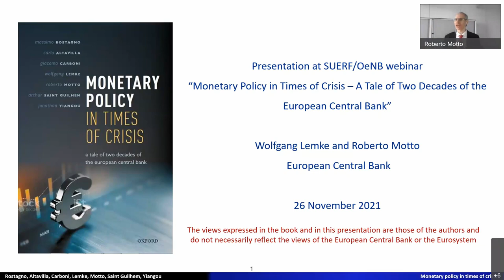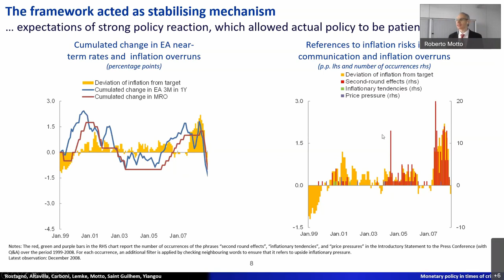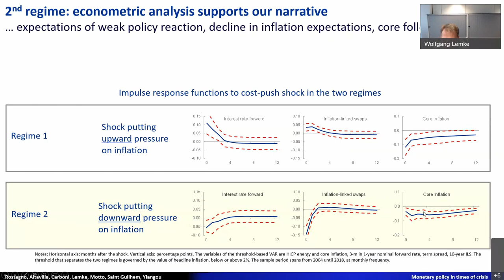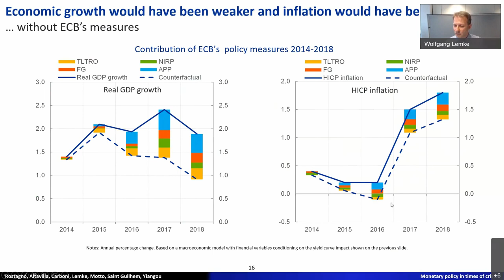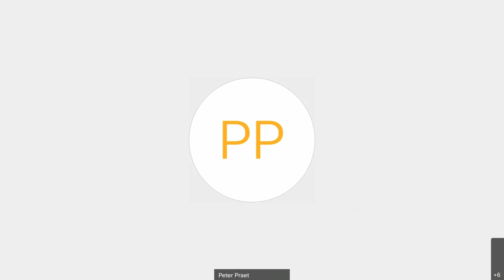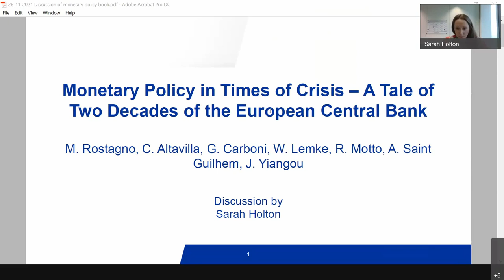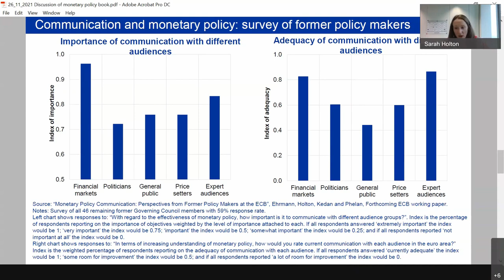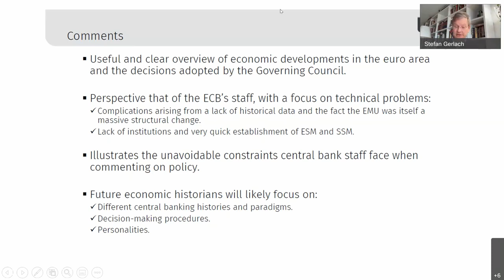SUERF OeNB - ECB book presentation - 2 decades of ECB monetary policy - 20211126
In this SUERF-OeNB e-lecture and panel discussion, which took place online on 26 November 2021, ECB economists Roberto Motto, Adviser, Directorate Monetary Policy, and Wolfgang Lemke, Head of the Capital Markets/Financial Structure Division, present selected findings from the new book by Rostagno, Altavilla, Carboni, Lemke, Motto, Saint-Guilhem and Yiangou (Oxford University Press) that reviews the ECB’s monetary policy since 1999. The book contains a blend of narrative and selected in-depth analytics that intends to help readers obtain an insight into decision making in real time and staff’s analytical preparations of Governing Council decisions through the years. The material covered in the book was one of the inputs into the ECB’s strategy review concluded in July 2021.

The first part of the presentation gave an overview of the book; the second part zoomed in on Chapter 3 “Strategy in Action” and focused on the trade-off created by the 1998 and 2003 ECB’s strategy, in which the policy aim was close to the price stability ceiling; the third part focused on the instrument impact analysis of Chapter 6 “A Combined-Arms Strategy” and its extensions based on a new paper by the authors.

Stefan Gerlach (Chief Economist, EFG Bank), Sarah Holton (ECB) and Peter Praet (former ECB Executive Board Member and SUERF Honorary Member) offered comments and entered into a vivid discussion on key issues of central banking and monetary policy. The event was moderated by Ernest Gnan, Secretary General of SUERF.

Timeline and speakers:
00:00:14 - Opening Ernest Gnan
00:01:30 - Presentation Part 1 - Roberto Motto
00:14:37 - Presentation Part 2 - Wolfgang Lemke
00:32:18 - Discussion by Peter Praet and replies by the authors
00:50:40 - Discussion by Sarah Holton and replies by the authors
01:06:31 - Discussion by Stefan Gerlach and replies by the authors
01:24:56 - Reactions by Peter Praet
01:29:34 - Reactions by Sarah Holton
01:30:54 - Closing and farewell
01:32:50 - End

Views expressed are those of the speakers only and not those of their affiliated institutions, notably the ECB, the Eurosystem,  the Central Bank of Ireland, the OeNB, EFG Bank or SUERF.